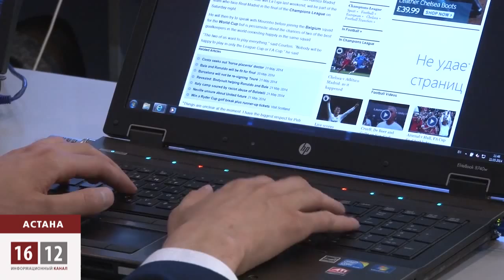Назарбаев спасет мир от доллара / 1612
Нурсултан Назарбаев в довольно смелой форме высказывался об американской валюте, назвав ее причиной мирового кризиса. И, разумеется, предложил панацею от этой "болезни".